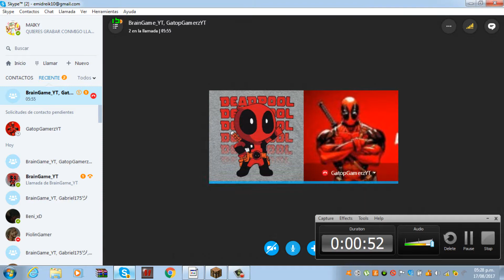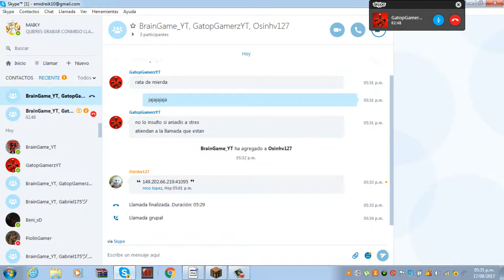TROLLEO A DEADPOOL/con BrainGamer-Emidreik Craftero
mi skype: Emidreik Craftero
ya comienza la serie mejor preparence cracks
XXDDD